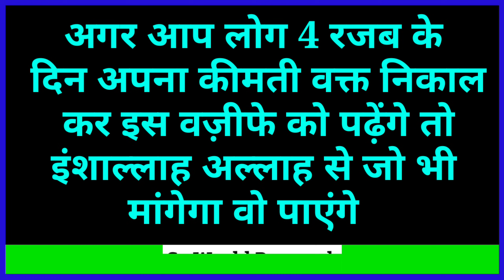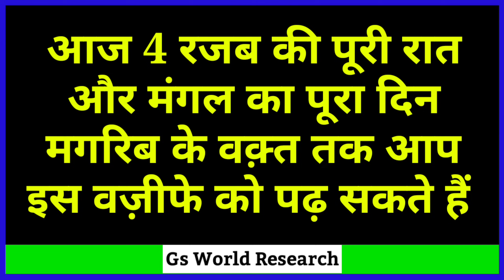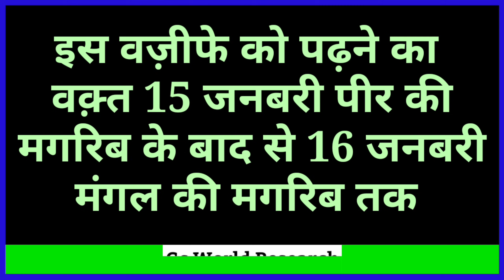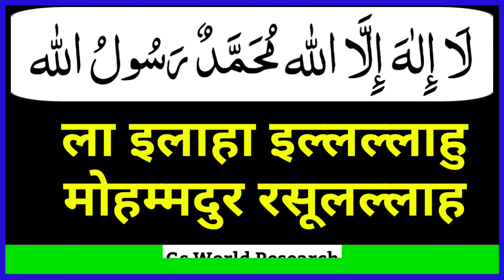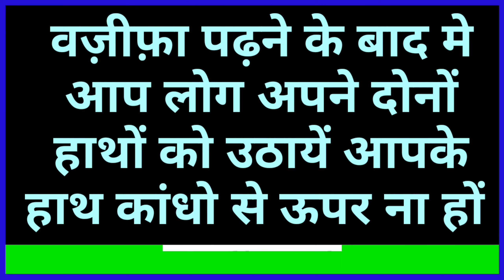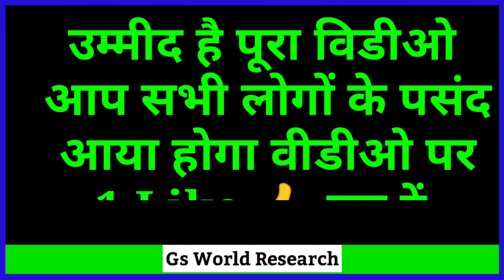4 रजब (मंगल) का वज़ीफ़ा | Rajab Ka Wazifa | 4th Rajab | Hajat ka Wazifa | रजब का महीना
Rajab Ki 4 Tareekh ka khas Wazifa Jo insha allah aap logo ki Zindagi ko Haseen Bana Dega

4 रजब (मंगल) का वज़ीफ़ा | Rajab Ka Wazifa | 4th Rajab | Hajat ka Wazifa | रजब का महीना

4 रजब (मंगल) का वज़ीफ़ा | Rajab Ka Wazifa | 4th Rajab | Hajat ka Wazifa | रजब का महीना

Shukriya
Allah Ap Sabko Hamesha Khush Rakhe
Ameen -

Allah Hafiz

Video Title -
4 रजब (मंगल) का वज़ीफ़ा | Rajab Ka Wazifa | 4th Rajab | Hajat ka Wazifa | रजब का महीना